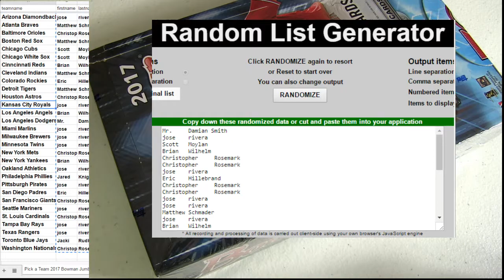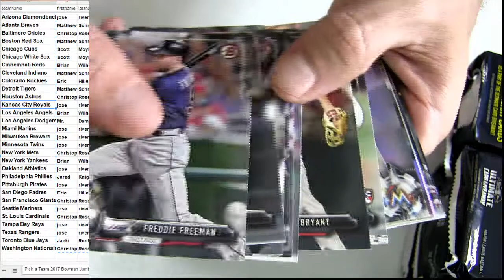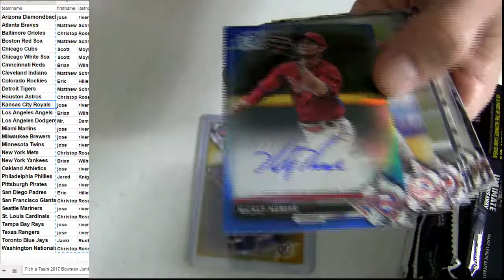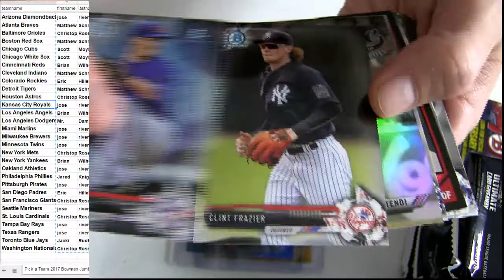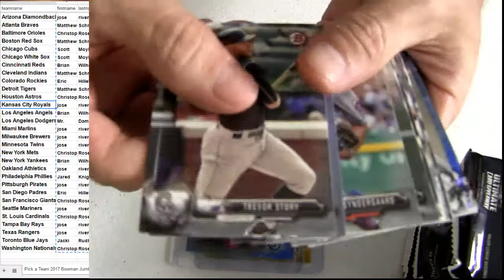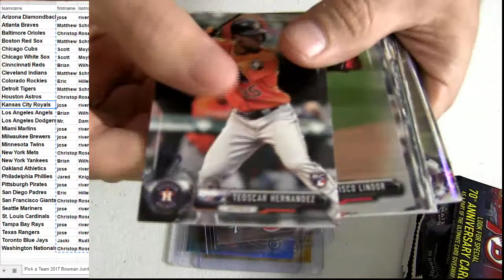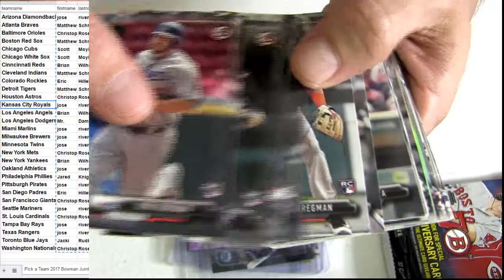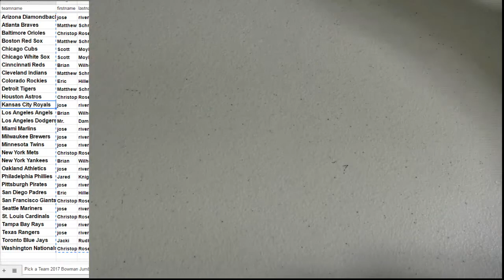17 Bowman Jumbo MLB #8